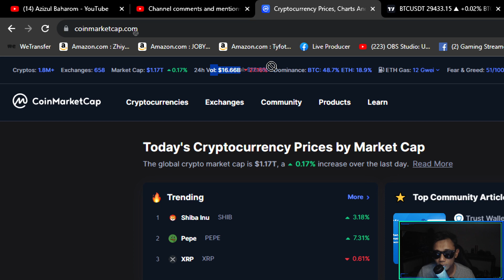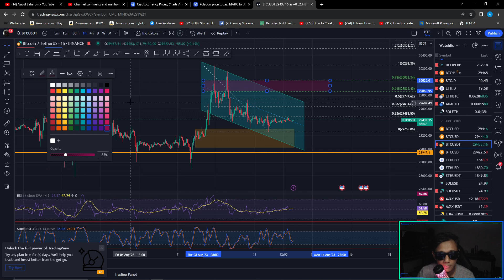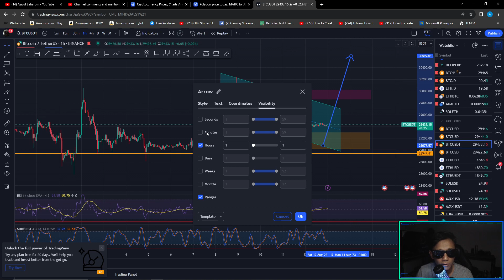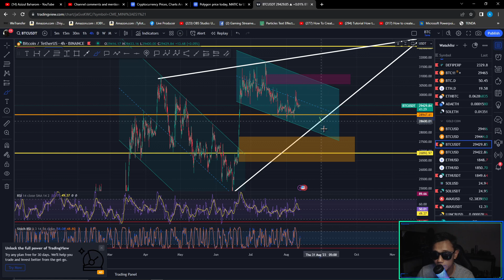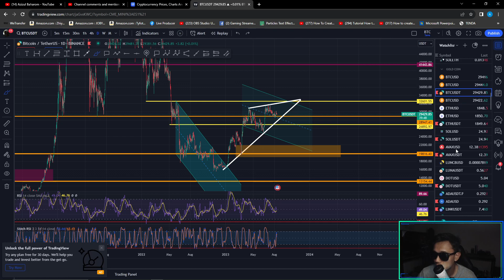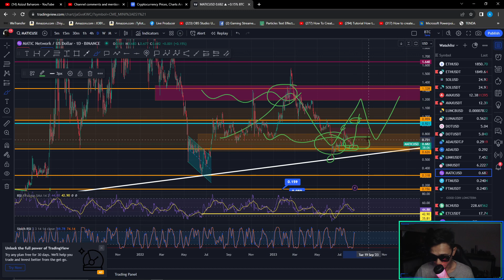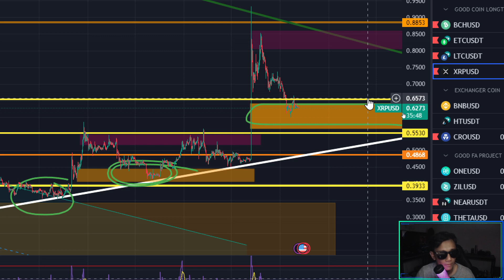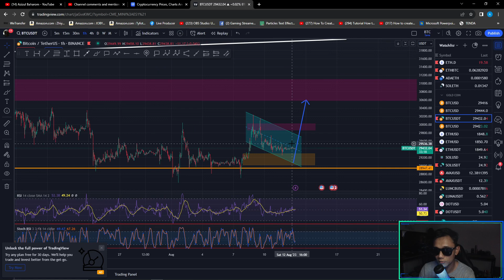BITCOIN Pump ke $30500 !!! Lihat data ini..